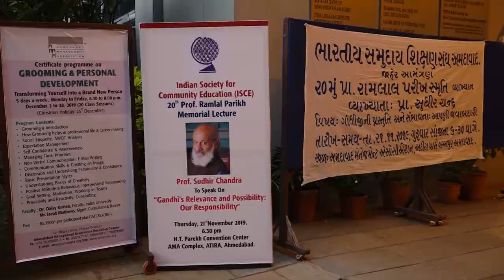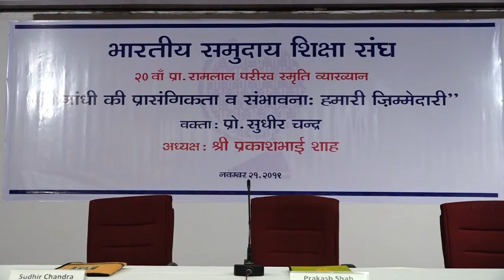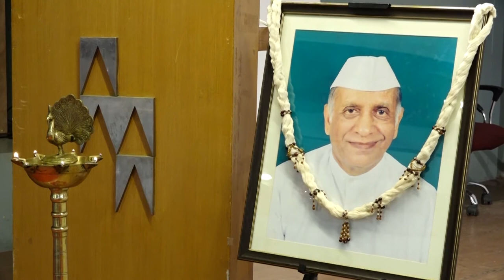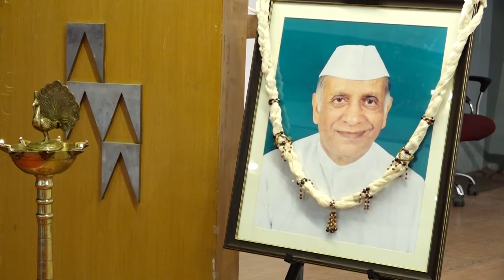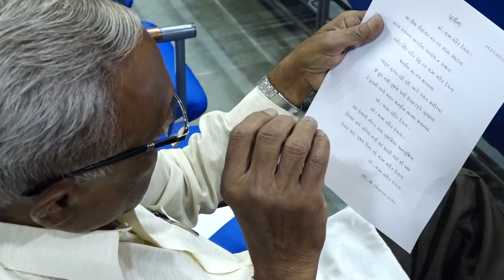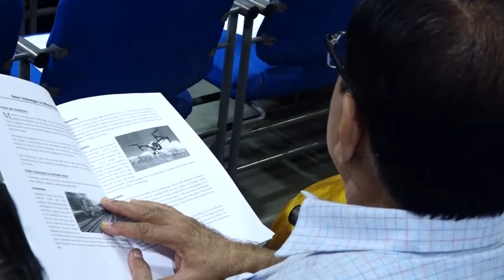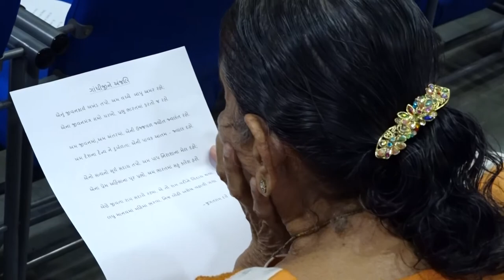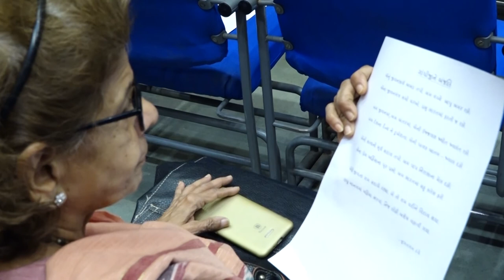20th Prof. Ramlal Parikh memorial lecture #2019 Part-1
speaker: prof. sudhir chandra
subject : Gandhi's Relevance and Possibility : Our Responsibility

vanue